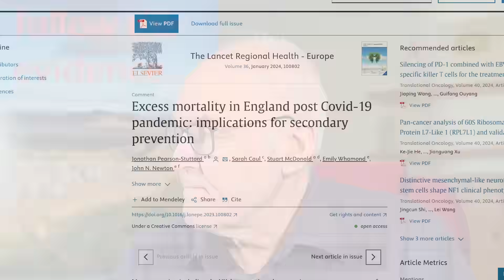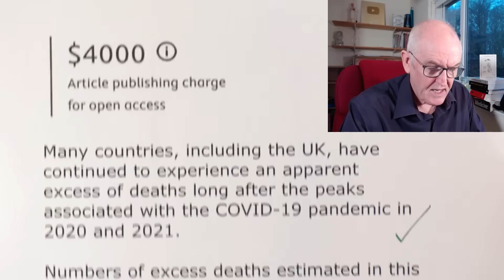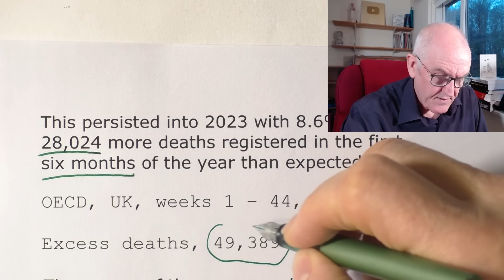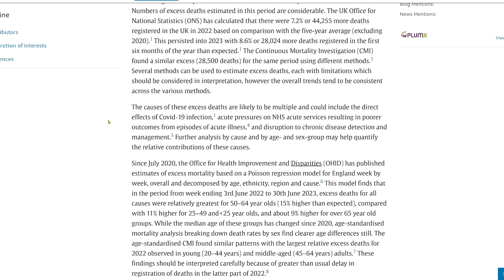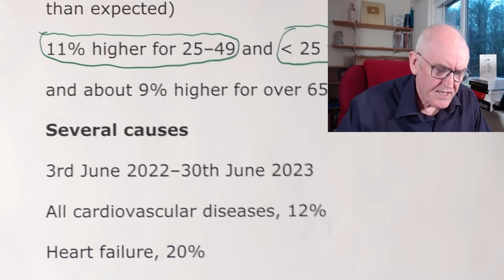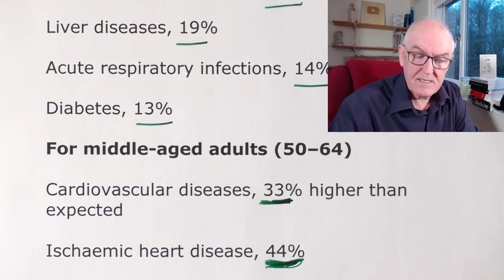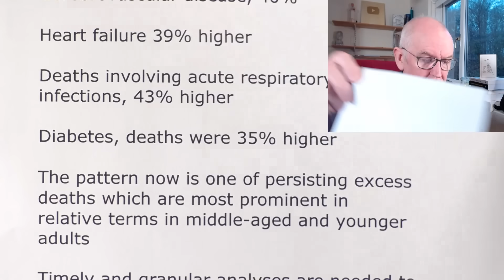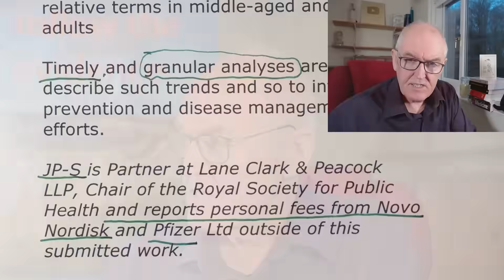High deaths in middle age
Excess mortality in England post Covid-19 pandemic: implications for secondary prevention

Many countries, including the UK, have continued to experience an apparent excess of deaths long after the peaks associated with the COVID-19 pandemic in 2020 and 2021.

Numbers of excess deaths estimated in this period are considerable.

The UK Office for National Statistics (ONS) has calculated that there were 7.2% or 44,255 more deaths registered in the UK in 2022

OECD, UK

Excess deaths in 2022, 52,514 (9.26%)

This persisted into 2023 with 8.6% or 28,024 more deaths registered in the first six months of the year than expected.

OECD, UK, weeks 1 – 44, 2023

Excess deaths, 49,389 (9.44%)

The causes of these excess deaths are likely to be multiple and could include the direct effects of Covid-19 infection,

acute pressures on NHS acute services resulting in poorer outcomes from episodes of acute illness,

and disruption to chronic disease detection and management.

Further analysis by cause and by age- and sex-group may help quantify the relative contributions of these causes.

Office for Health Improvement and Disparities

3rd June 2022 to 30th June 2023

Excess deaths for all causes were relatively greatest for 50–64 year olds (15% higher than expected)

11% higher for 25–49 and under 25 year olds,

and about 9% higher for over 65s

Several causes

3rd June 2022–30th June 2023

All cardiovascular diseases, 12%

Heart failure, 20%

Ischaemic heart disease, 15

Liver diseases, 19%

Acute respiratory infections, 14%

Diabetes, 13%

For middle-aged adults (50–64)

Cardiovascular diseases, 33% higher than expected

Ischaemic heart disease, 44%

Cerebrovascular disease, 40%

Heart failure 39% higher

Deaths involving acute respiratory infections, 43% higher

Diabetes, deaths were 35% higher

The pattern now is one of persisting excess deaths which are most prominent in relative terms in middle-aged and younger adults

Timely and granular analyses are needed to describe such trends and so to inform prevention and disease management efforts.

JP-S is Partner at Lane Clark & Peacock LLP, Chair of the Royal Society for Public Health and reports personal fees from Novo Nordisk and Pfizer Ltd outside of this submitted work.